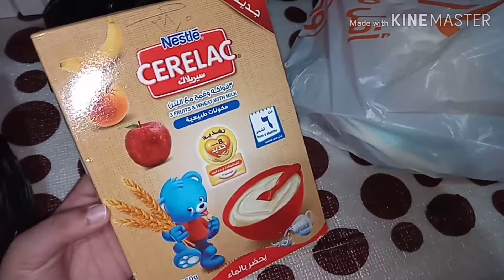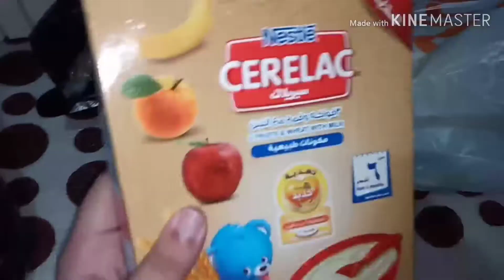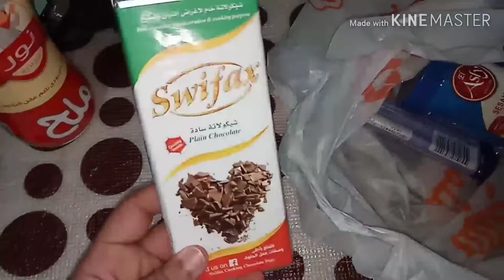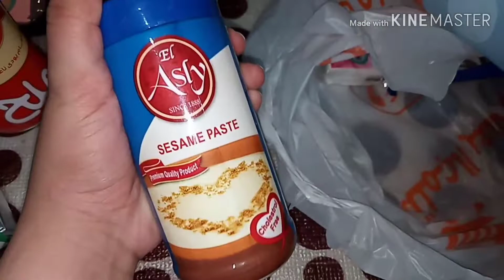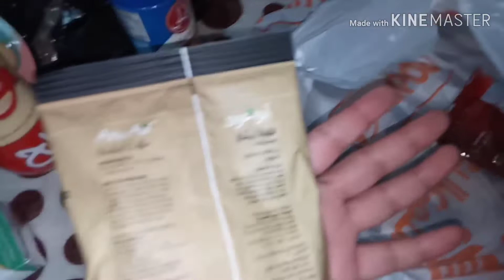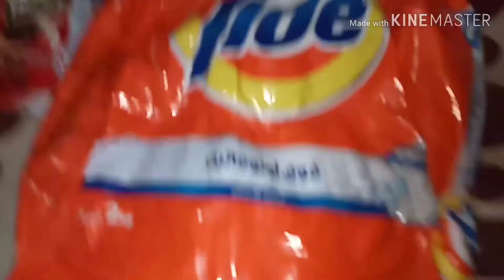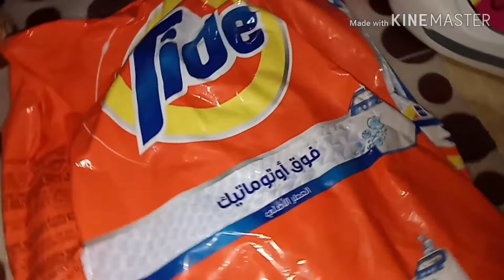مشتريات للبيت الجزء الثاني